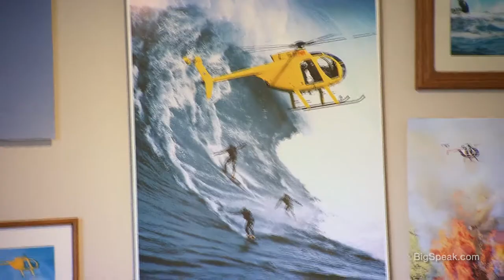Mark Visser - My Keynote Sample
Mark Visser is an Australian big wave surfer and ocean adventurer. He is the 2014/15 Big Wave Paddle-in Champion and 3x runner up for the ASL Big Wave Awards. His dedication to the sport is unprecedented with intense training regimes and freakish skills, he is known as one of the fittest watermen in the world.

Mark spends his time tracking down some of the biggest waves on the planet utilizing innovative technology and pioneers unique ways to surf them. Mark's feats are not only about surfing, but adventure, exploration and staying alive in situations that some consider impossible.